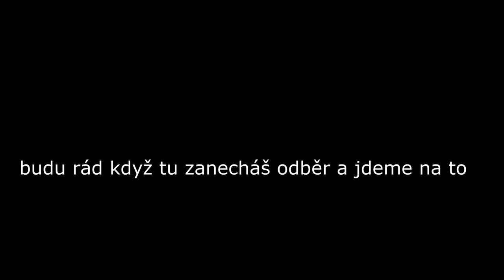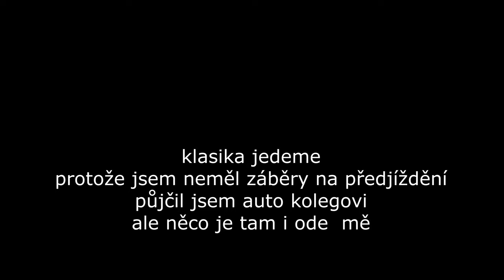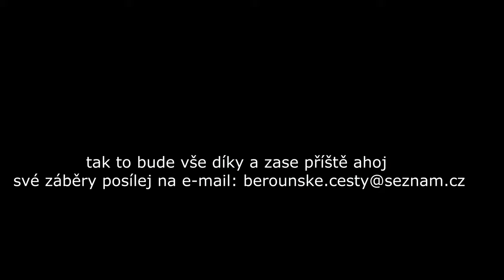kompilace ze silnic okres Beroun a Příbram 51 4K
0:00 intro
0:53 pán hodně zmaten
1:31 v pohodě počkám
1:53 si děláš srandu ne
2:12 na ŽIŽKOVÁKA
2:31 au patník
2:44 tak co bude
2:56 jednosměrka
3:25 joj pohoda jedu zleva
3:36 nechápu, moje trubka
4:28 ještě víc to neřízneš
4:36 kočka
4:47 jsem se lekl jako svině
4:53 co tu provádíš
5:10 změna místní úpravy, do protisměru
5:25 tak a jedeme
6:39 do zatáčky plnej
6:57 konec